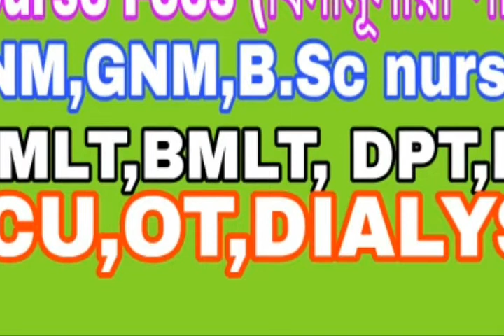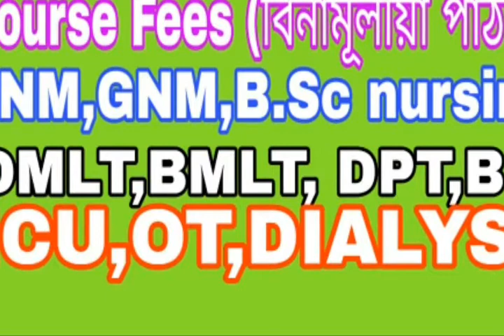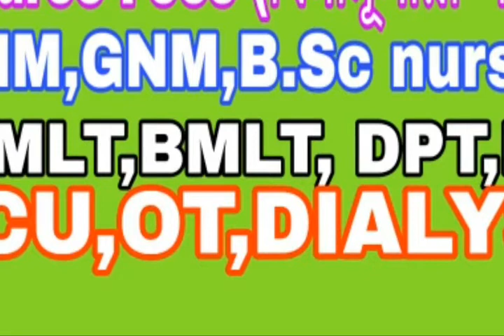Course Fees for Assam Minority Development Board ,,,,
This is the general information to all the students who are applied for the course of
ANM, GNM, B.Sc Nursing,  DMLT,  BMLT,  DPT, BPT, ICU, OT, DIALYSIS etc.
They will know about the course fees from my video,,,
Also will know that the original fees for the course.

B.Sc nursing
ot technician
icu technician